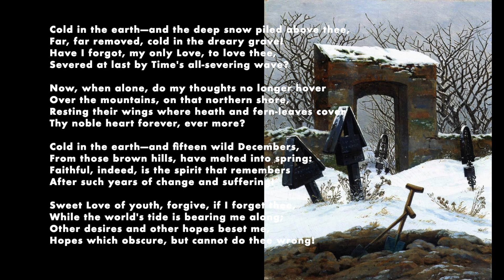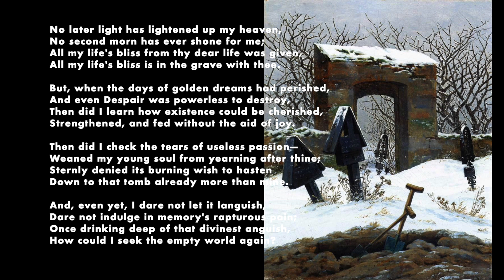Emily Brontë, Remembrance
"Remembrance" by Emily Brontë, 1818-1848

Image: Graveyard under Snow by Caspar David Friedrich, 1826